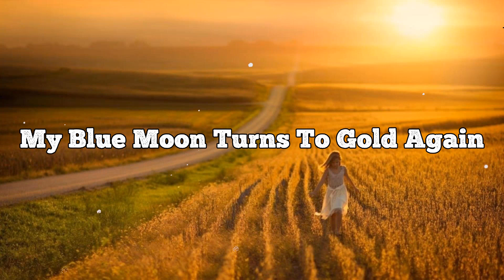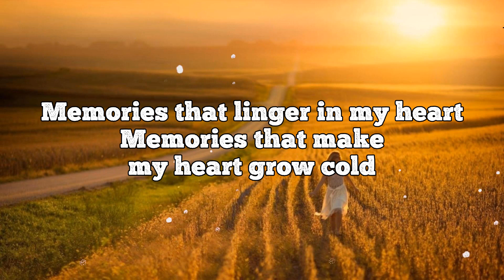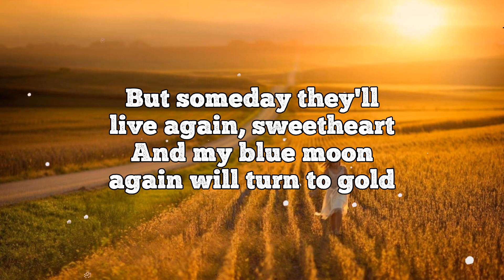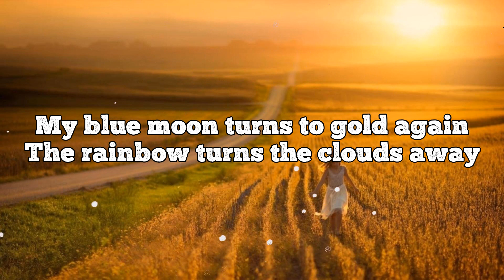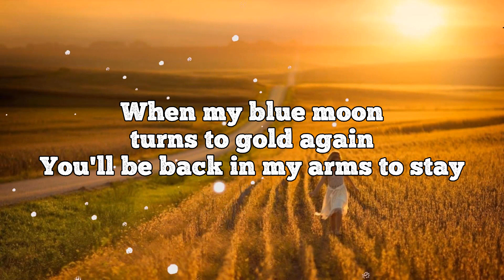When My Blue Moon Turns to Gold Again / Elvis Presley